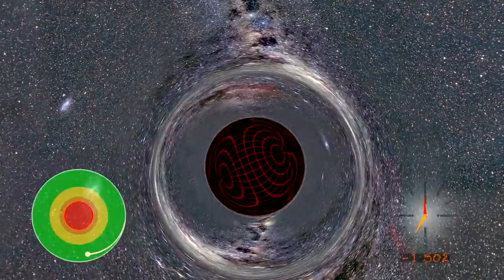What is a black hole firewall, and do they really exist? - Ask a Spaceman!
What is a black hole firewall? How does it solve some paradoxes when it comes to black holes? Do the firewalls actually exist? I discuss these questions and more in today’s Ask a Spaceman!

00:00 Event Horizons
04:25 Hawking Radiation and the Information Paradox
09:41 Black Hole Complementarity
14:21 Entanglement and the Revenge of the Paradox
16:59 The Firewall

Video credits: NASA, Andrew Hamilton